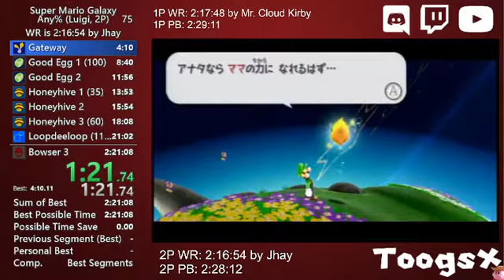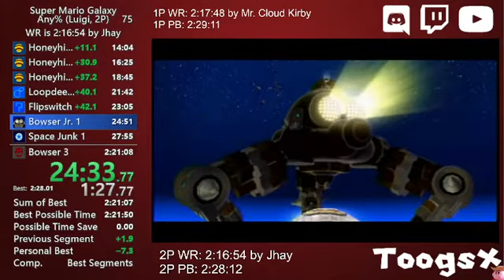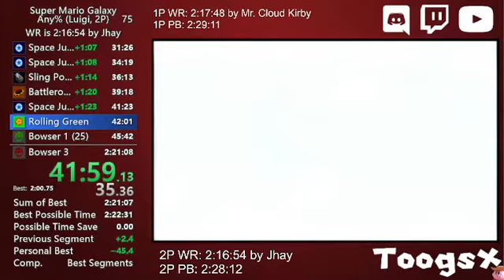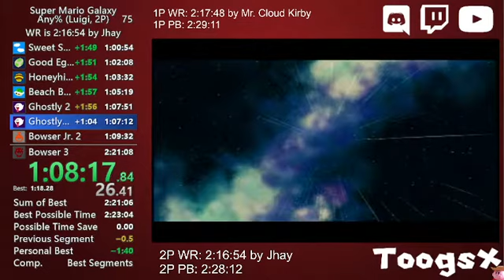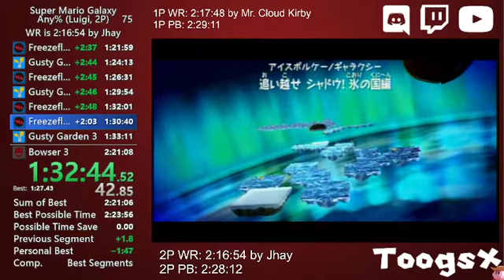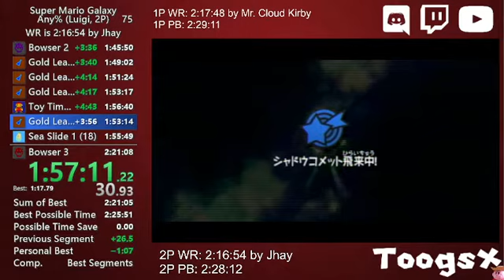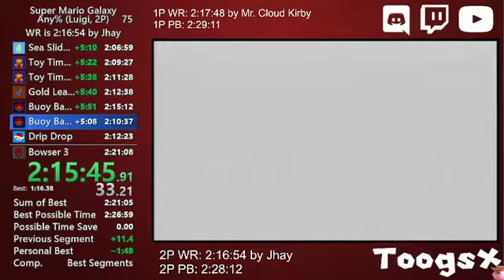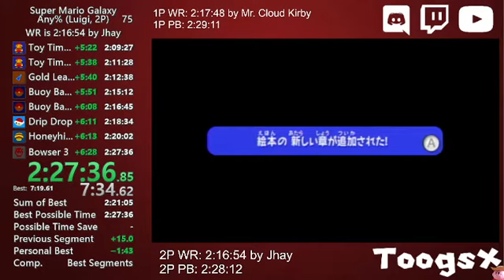Super Mario Galaxy - Any% Luigi Speedrun in 2:27:36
This run was spiiiiiiiicy until Honeyclimb, then Engine Room and endgame had a whole bunch of spaghetti. 2:25 and beyond is next!